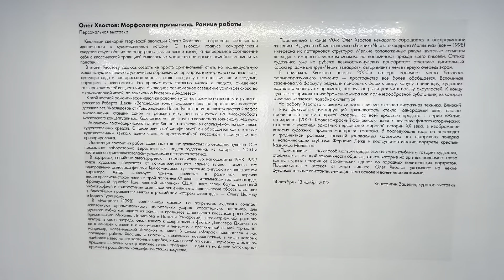Олег Хвостов в PA Gallery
Персональная выставка «Олег Хвостов: морфология примитива. Ранние работы», PA Gallery
Куратор: Константин Зацепин
14 октября 2022 — 13 ноября 2022

PA Gallery представляет персональную выставку «Олег Хвостов: морфология примитива. Ранние работы». Ключевой сценарий творческой эволюции Олега Хвостова — обретение собственной идентичности в художественной истории. О высоком градусе саморефлексии свидетельствует обилие автопортретов (свыше десяти тысяч), а непрерывное соотнесение себя с классической традицией вылилось во множество авторских ремейков знаменитых полотен.

В итоге Хвостову удалось создать не просто оригинальный стиль, но индивидуальную живописную вселенную с устойчивым образным репертуаром, в котором вспаханные поля, цветущие сады и пасторальные коровьи стада соседствуют с пышными ню и плодами, парящими в невесомости. Его предметность тотально мягкая и гладкая, очищенная от шероховатостей вещного мира. А холодное равномерное освещение усиливает сходство с компьютерной игрой.

К этой частной романтически-идеализированной утопии, похожей на планету-игрушку из рассказа Роберта Шекли «Заповедная зона», художник шел на протяжении полутора десятков лет. Унаследовав от «Товарищества Новые Тупые» антиинтеллектуалистский пафос высказывания, ставший одной из реакций искусства девяностых на высоколобость московского концептуализма, Хвостов все же присягнул на верность живописному медиуму.

Аналитизм постмодернистской оптики Хвостова заключен в используемом им комплексе художественных средств. С примитивистской морфологией он обращается как с готовым художественным языком, давно ставшим хрестоматийной классикой и доступным для препарирования.

Экспозиция состоит из работ, созданных с конца девяностых до середины нулевых. Она показывает лабораторию выразительных средств художника, из которых к 2010-м постепенно «кристаллизовалась» узнаваемая авторская эстетика.

Константин Зацепин, куратор выставки